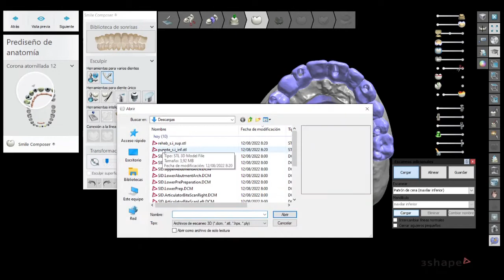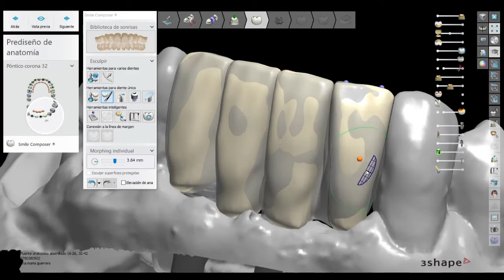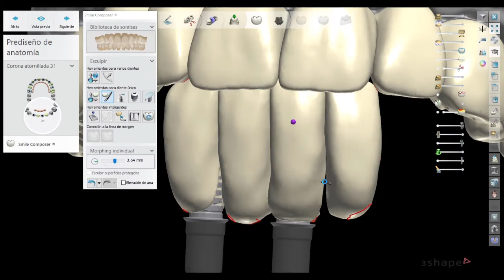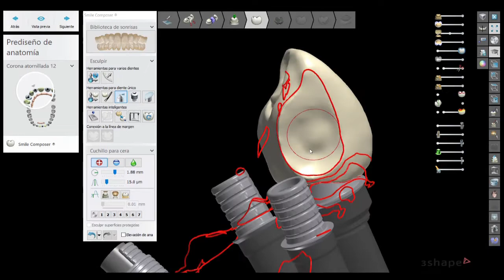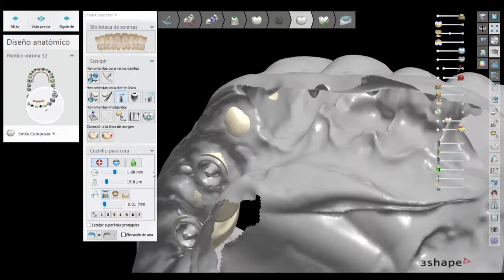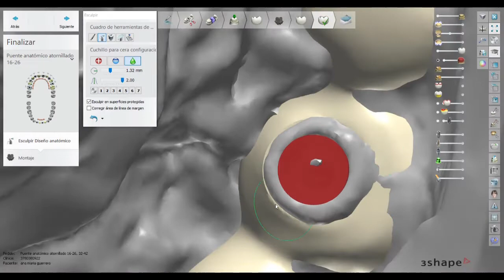REHABILITACIÓN S.I SUP Y INF / 3SHAPE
Bienvenido a Dentalu3d